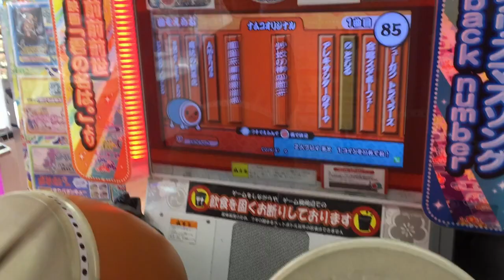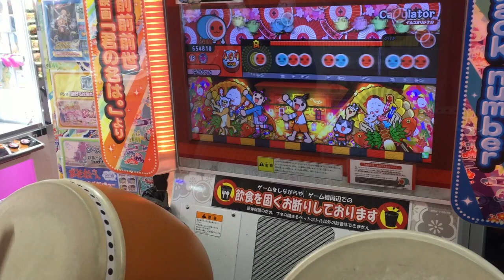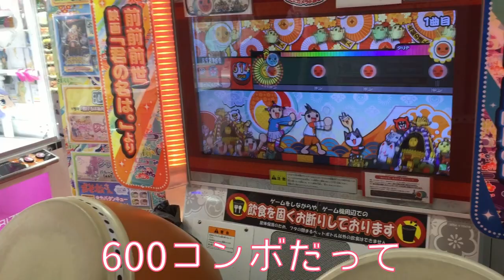【太鼓の達人】コラボ検証！未来先生に苦手な曲はあるのか？【うなぎのお夜食事情。】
コラボしてくださった未来先生のチャンネルです！

卯渚さやかです！
うなぎのお夜食事情。見てくださってありがとうございます！
ここではベイブレードや、猫さん、おもちゃや、気になったものなどをゆるーーくお届けします。